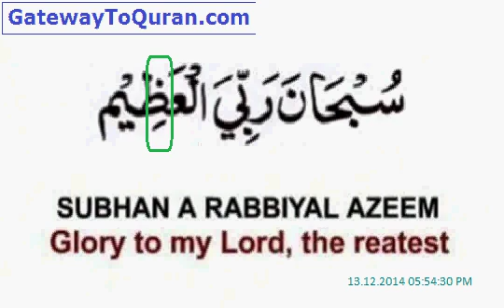Learn Salah 09 Tasbeeh for Rukoo - Namaz Recorded Lessons